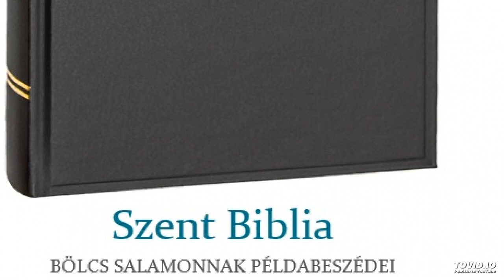Szent Biblia – Bölcs Salamonnak példabeszédei 31.